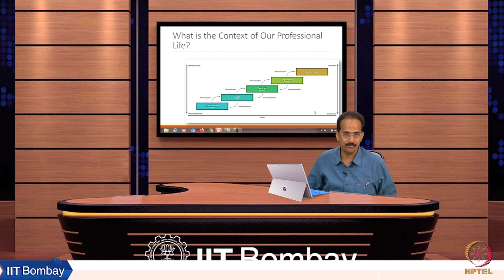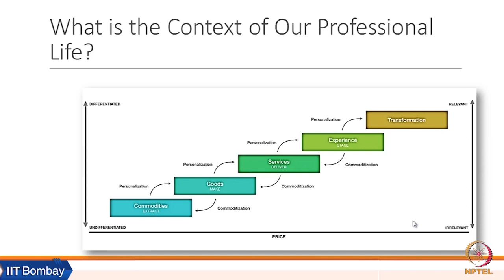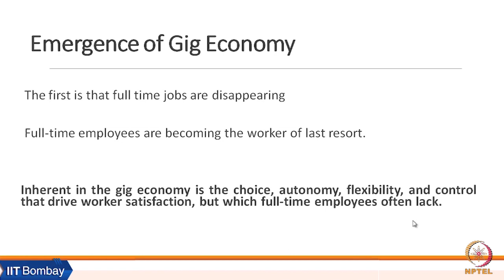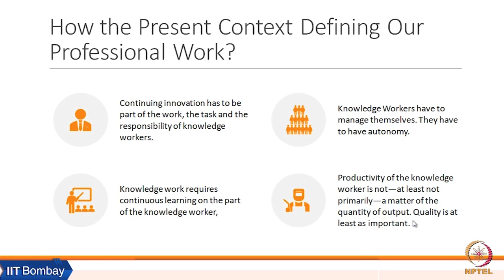Week 1: Lecture 1B: Present Context of Professional Work